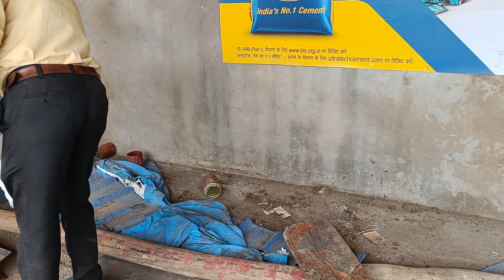देखिए आज बाल बाल बचे दिहाड़ी मजदूर इस नाग साफ